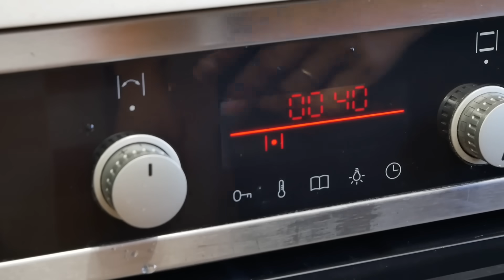Годами ПРОВЕРЕННЫЙ РЕЦЕПТ. Помидоры ПО - БОЛГАРСКИ на зиму, цыганка готовит.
Рецепт:
Банки у меня - 0,5 литра
перец острый - 1/2 шт.
перец душистый горошек - 1 шт. в банку
перец чёрный горошек - 3 шт. в банку
соль - 1 ч. л. в банку
сахар - 1 ст. л. в банку
уксус 9% - 1 ст. л. в банку

Приятного аппетита!